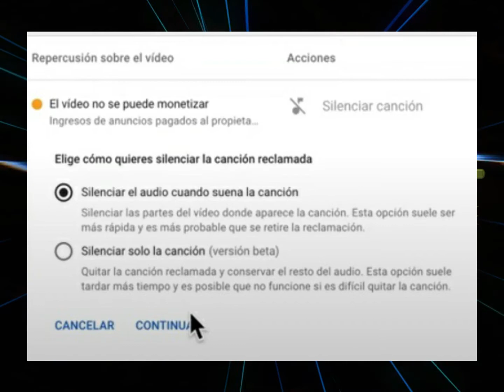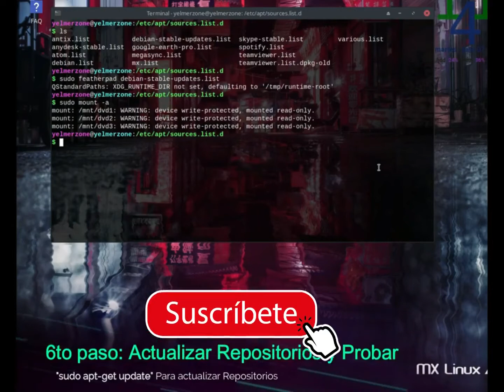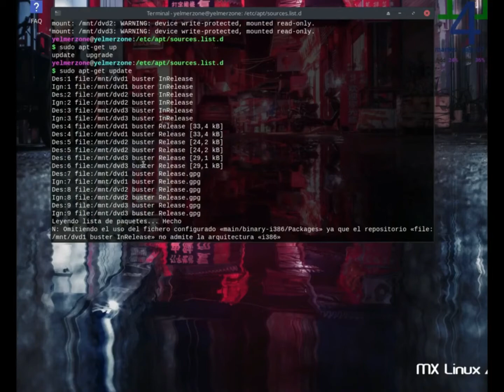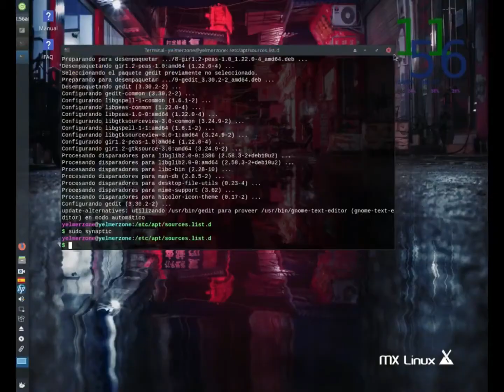Reclamación de derechos de autor: Silenciar solo canción sin afectar tu voz o comentarios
¿Qué hacer cuando salta el Copyright?
Acá te muestro una de las soluciones que te da YouTube cuando te aparece "Reclamación de derechos de autor" por alguna canción que estés utilizando.
Al usar la opción "Silenciar solo la Canción (Versión Beta)" te permitirá eliminar la música de fondo sin afectar el sonido de tu video. Esta opción se encuentra en una fase Beta, por lo que te muestro el resultado si deseas hacer uso de ella

Intro 0:00
Muestra original 1:29
Resultado de Silenciar solo canción 1:40
Conclusión 4:04